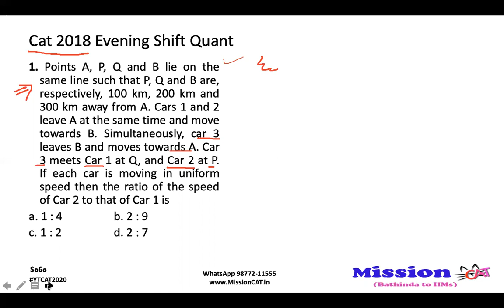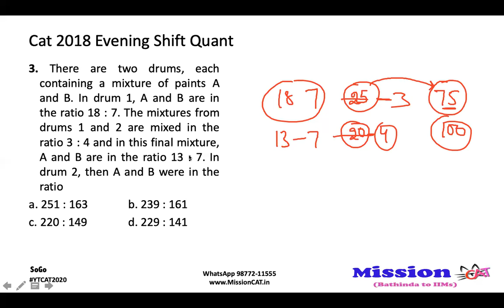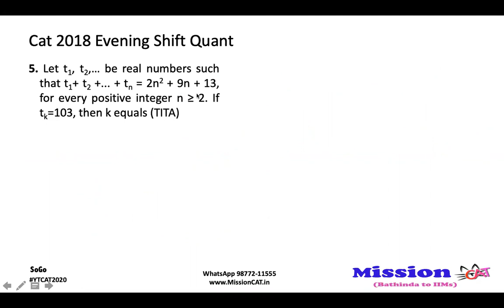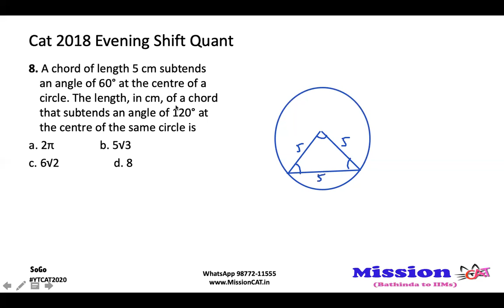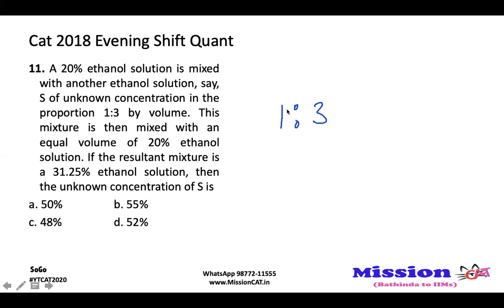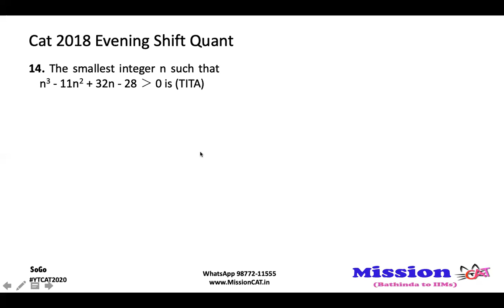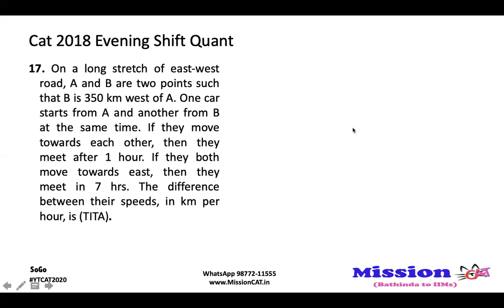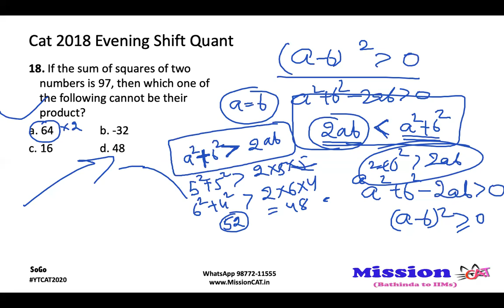Solved 2018 Afternoon Slot I Part-01 I Previous Year Quant I CAT 20 I Sony Goyal I IIM A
Mission CAT brings Solved Quant Previous Year Paper
with SoGo, IIM A, Coach MissionCAT, 11 Times 99+%iler

- Solved Previous year QUANT
-Solved question By question
- Tricks and Strategies

SonySir is an Alumnus IIM Ahmedabad, with a record of cracking CAT 11 times 99%iler & above.

Also, you Can join our Telegram Channel for more premium content and updates regarding B-school entrance exams...

After Downloading the App please join Batch with Code: "YTCAT2020"

Mission CAT
Get Branded for Life